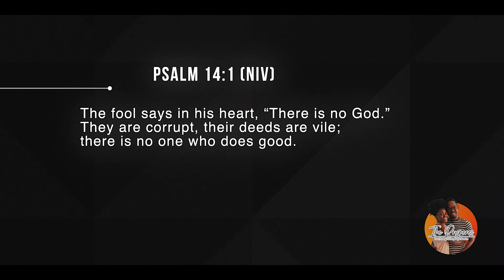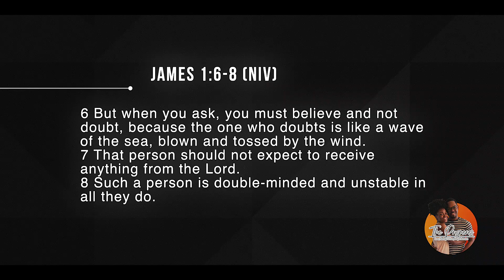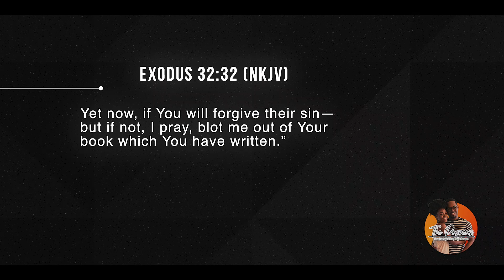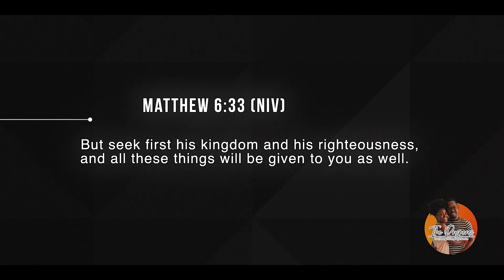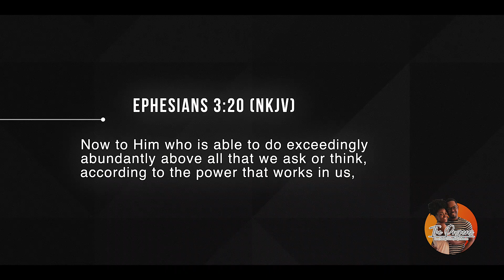Turning 30: Reflecting on the Rollercoaster of My 29th Year!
Join me in this heartfelt journey as I hit the big 3-0 and take a nostalgic look back at the whirlwind of moments that made up my 29th year. From personal milestones to unexpected challenges, I'll be recapping it all with you. Whether you're on the brink of 30 yourself or just curious about the highs and lows of a transformative year, this video is a celebration of life, resilience, and the beautiful messiness that comes with embracing a new chapter. Let's reminisce, laugh, and maybe shed a tear or two together as we bid farewell to an unforgettable year and welcome the exciting adventures that lie ahead in the next decade of life! 🎉✨